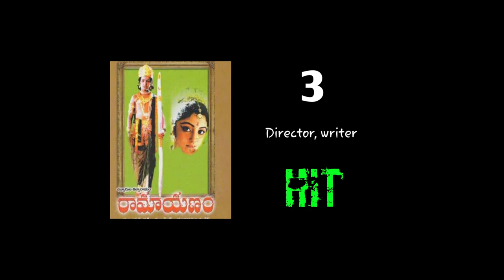Gunasekhar Hits and flops all movies list upto Shaakuntalam movie review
Gunasekhar Hits and flops all movies list upto Shaakuntalam movie review teluguentertainment9 hitsandflops Copyrightt Disclaimer Under Section 107 of the Copyright Act 1976, allowance is made for "fair use" for purposes such as criticism, comment, news reporting, teaching, and research.